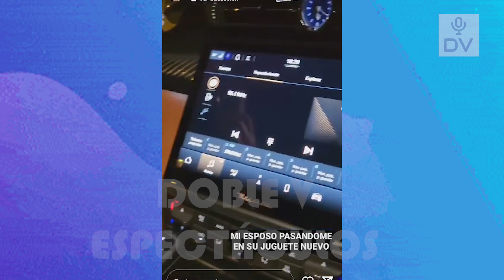MAGALY LUCE EL TREMENDO DE SU ESPOSO MARCA MASSERATI VALORIZADO EN 250 MIL USD “ SU NUEVO JUGUETE”